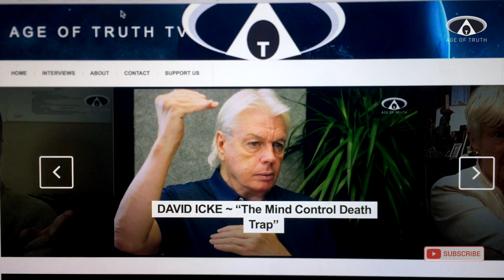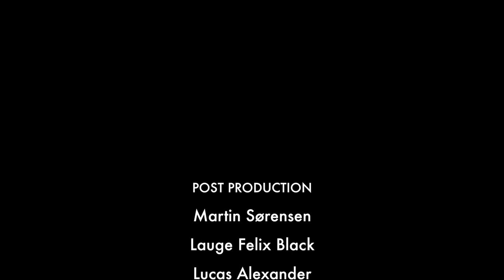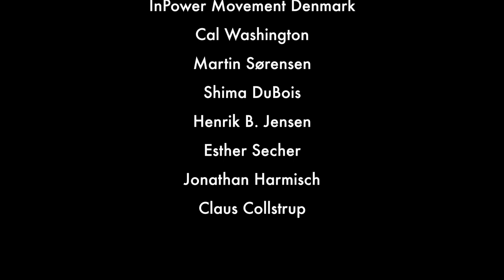DIANE VINCENTZ ~ "Freedom - Personal Sovereignty - Truth & Anthroposophy" [Age Of Truth TV] [HD]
In-depth, fascinating, eye-opening table-talk conversation with DIANE VINCENTZ, who is an American InPower Movement Representative in Denmark, Anthroposophist & Rudolf Steiner scholar and teacher, Researcher, Activist Lecturer, Public Speaker and Rehabilitation Therapist. In a hard-talk with AGE OF TRUTH TV Presenter, Investigative Reporter, Lucas Alexander:
"Freedom - Personal Sovereignty - Truth & Anthroposophy".

What is REAL freedom?  What is InPower Movement? What is the Notice Of Liability?  What Natural Law principles vs. Common Law and Roman Law? Who was Rudolf Steiner really and what is Anthroposophy? Are we living in the New World Order power structure already?

All this and much much more, when Lucas Alexander is joined by the formidable Diane Vincentz, who was born in Chicago, Illinois USA, but has lived and studied all over the world, in England, Germany, Switzerland and Denmark.